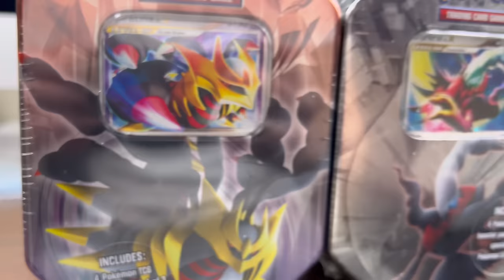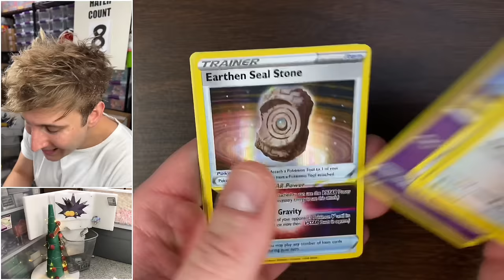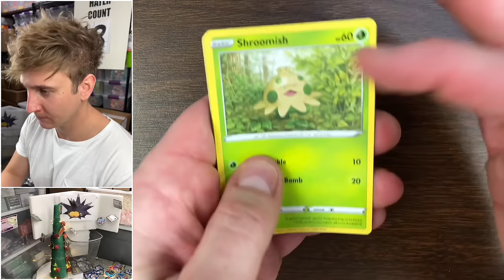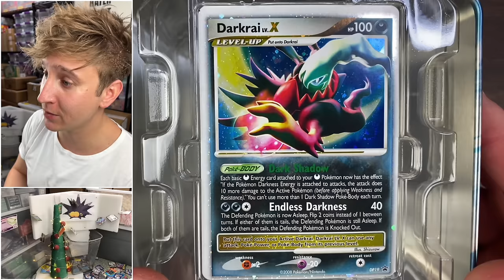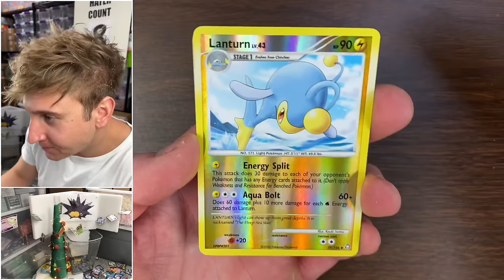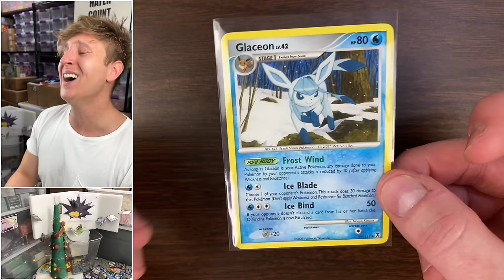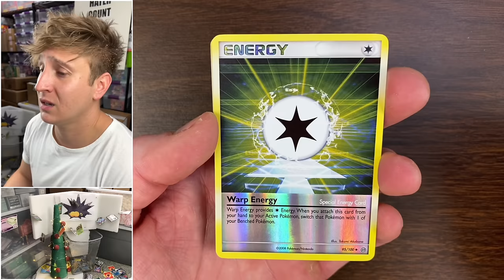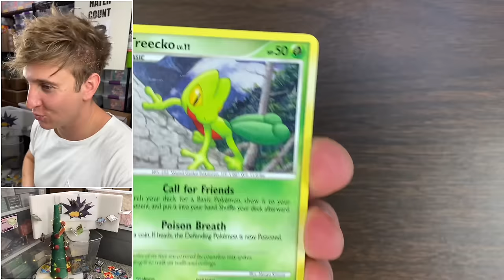I Found $3,000 Pokemon Tins & They Did Not Disappoint!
Pokemon cards opening 2009 legendary collection tins darkrai, giratina & regigigas.